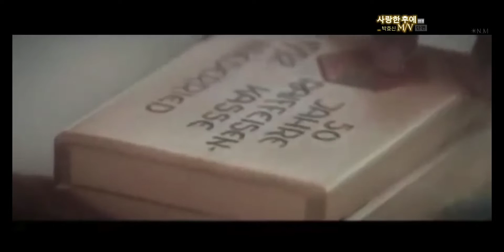[스토ㄹ1무ㅂ1] /🎶ㅅr랑한.후ㅇㅔ - 박효신.(Ver.6).(단편Ver.).(ㄹㅔ전드). [고음질.저품질.저퀄ㄹ1티]